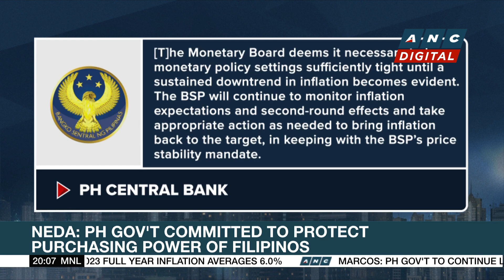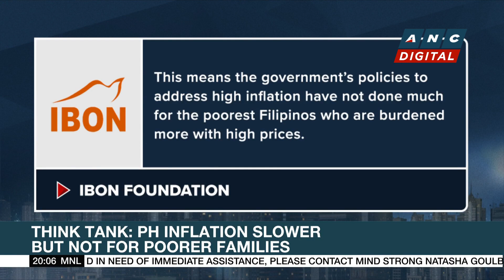NEDA: PH gov't committed to protect purchasing power of Filipinos | ANC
Business Outlook: President Ferdinand Marcos Junior vows to strengthen the local economy and enhance food production to further bring down inflation.